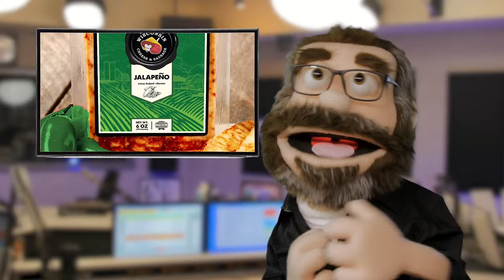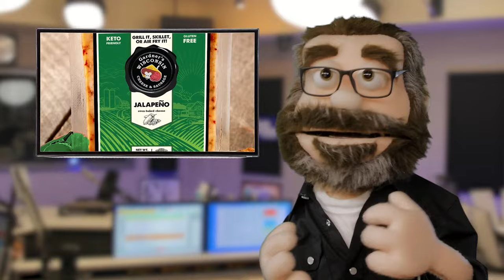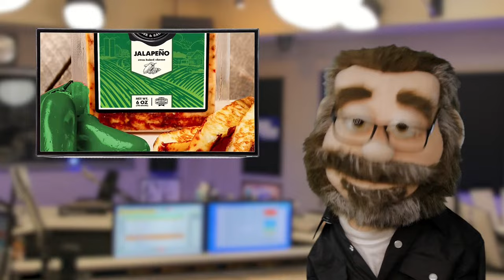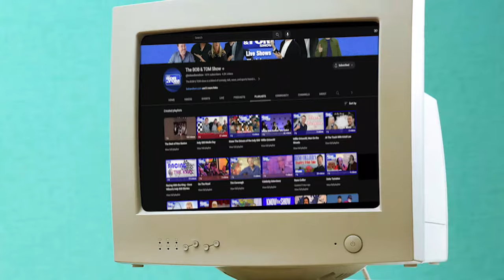The BOB & TOM Show for March 6, 2024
It's humpday and we've got Jessica Alsman and Alli Breen to help us with our love troubles! Plus Jeff Oskay delights us with another ChatGPT quiz, we talk about mean nicknames from high school, and can someone die from ugliness?